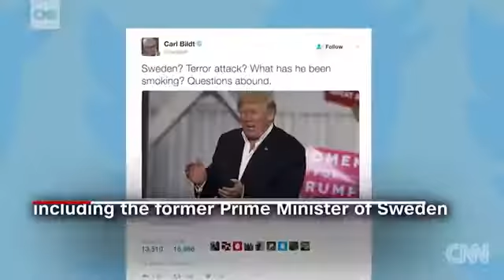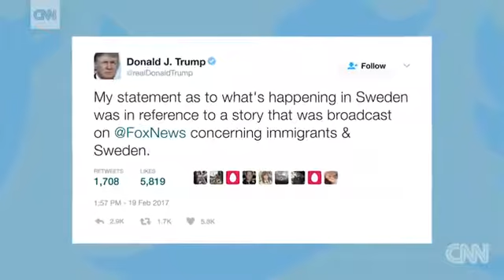Trump Talking Lis About Sweden 2017 Got CNN worried about Dictatorship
Trump claim he got the news from Fox News